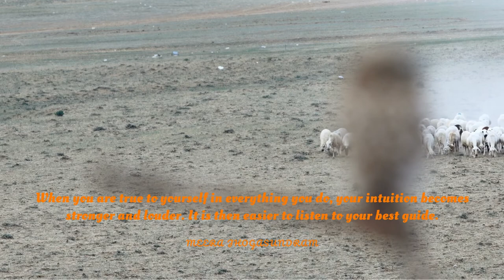Empowering Quotes (11) - Be true to yourself